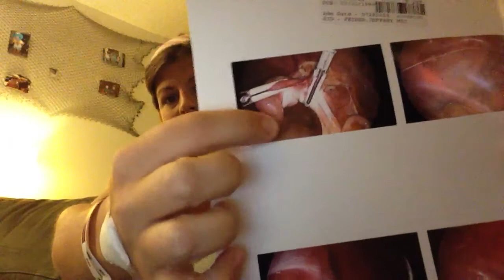TGU #378 - post surgery update